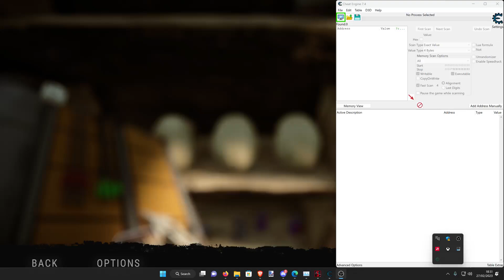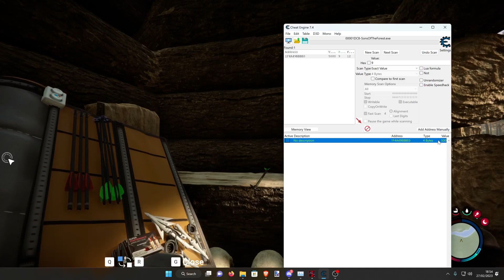sons of the forest infinite ammo cheat engine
using CE to gain inf ammo